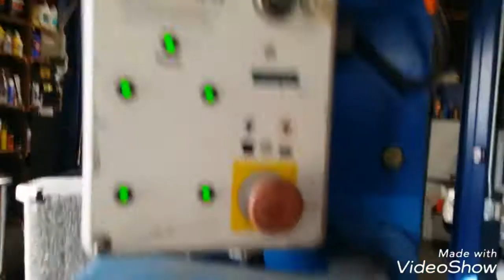Building a one of a kind, hydraulic, telescopic , speaker tower. My Peavey Tower of Power. Part-1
Build the speaker tower from old man lift. My idea!!